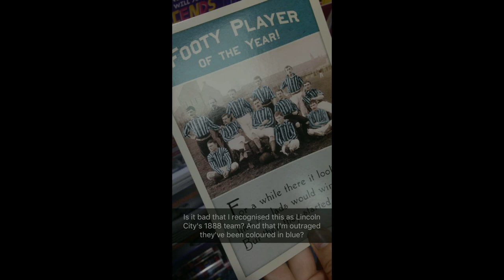Lincoln City Versus Carlisle United Vlog (26/08/17)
A vlog covering the Imps' first win of the season at home to Carlisle. A really enjoyable match, unless you support Carlisle.